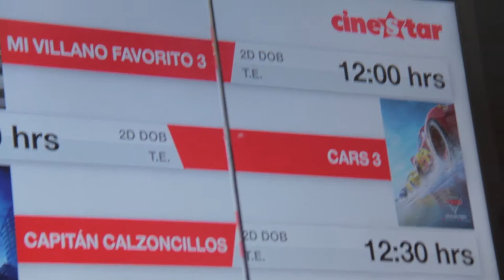Cartelera Escuela República de Brasil